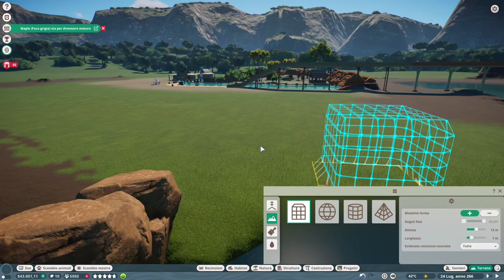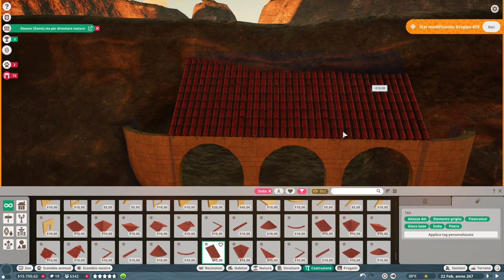Planet Zoo ITA S 1 EP 31 : La foresta indiana di elefanti e rinoceronti 🦏🦏🦏🦏🦏🐘🐘🐘🐘🐘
diamo il benvenuto a due nuove coppie nel nostro zoo, nella zona asiatica indiana : gli elefanti indiani e i rinoceronti indiani. Staranno in un habitat molto alberato e anche molto fluviale per ricreare il loro ambiente naturale in India

 In Planet Zoo il videogiocatore è incaricato di costruire uno zoo. Gli animali, controllati dall'intelligenza artificiale, si comportano realisticamente in modo simile alle loro controparti reali; per esempio, i lupi adottano una "mentalità del branco". Ogni specie ha i propri requisiti e bisogni che il videogiocatore deve soddisfare. Inoltre, ogni individuo di ogni specie ha il proprio genoma, che può essere modificato in laboratorio per modificare la sua speranza di vita, dimensione, salute e fertilità. Il gioco comprende poi un sistema di riproduzione, con elementi come l'inincrocio che hanno conseguenze negative per i cuccioli nascituri. Il gioco comprende anche una modalità campagna, simile a quella di Planet Coaster.

Oltre a garantire il benessere degli animali, il giocatore deve occuparsi anche della gestione del parco come un'istituzione. Ciò include l'assunzione di personale, la costruzione di servizi per i visitatori e strutture per il personale, perseguire ricerche e lavori di conservazione per le specie minacciate e in via di estinzione. Come Planet Coaster, Planet Zoo fornisce oltre un migliaio di elementi da costruzione come panchine, illuminazione, fiori, alberi e oggetti come singole assi di legno, rocce e tegole. Consentendo a questi elementi di inserirsi l'uno nell'altro, il giocatore può creare da zero edifici elaborati e strutture naturali come cascate e sistemi di grotte. Le strutture personalizzate possono essere caricate come "progetti", e salvati in un proprio archivio, per altri giocatori da scaricare gratuitamente e collocare nei propri zoo tramite Steam Workshop. È anche possibile costruire safari, giri per le barche, monorotaie e cabinovie in tutto lo zoo per il trasporto e per offrire agli ospiti ulteriori modi per visitare il proprio parco. Il gioco presenta un ciclo dinamico giorno/notte, modelli meteorologici e fisica delle feci degli animali.

Il gioco presenta quattro modalità: sandbox, carriera, sfida e modalità franchising online.

In Planet Zoo sono disponibili più di 100 specie animali, divisi in animali "da exhibit" e "da mostra": i primi sono i mammiferi, i grandi rettili e gli uccelli, che hanno bisogno di un habitat che il videogiocatore deve creare da zero, rispettando le necessità delle varie specie, mentre i secondi sono gli insetti, gli aracnidi, i rettili e gli anfibi che vanno collocati nei terrari